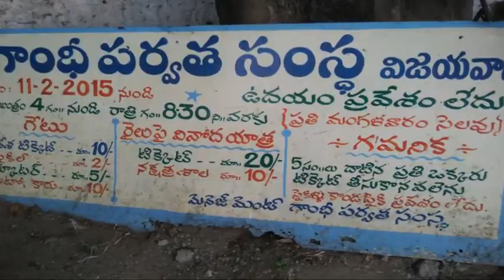Toy train at Gandhi Hill, Vijayawada || MAHE ON || BODDU MAHENDER